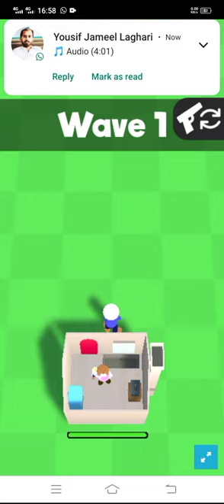Save Your Home | Walkthrough CrazyGames online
Save Your Home | Full Game Walkthrough | No Commentary
Save Your Home

New Mobile game Walkthrough iOs Android, Ipad, Tablet App game

My name is BestCrazyGmaes. You can find many videos about the most popular new mobile games on your phone and tablet. Play like Spy, Assassin, and Mind reader and smash the enemies. Have fun

I make walkthroughs, gameplay, tutorials, how-to plays, funny & best moments games compilation (NOOB vs PRO vs HACKER), Best android, iPhone games idle, strategy, puzzle, action, adventure, runner games and many more.